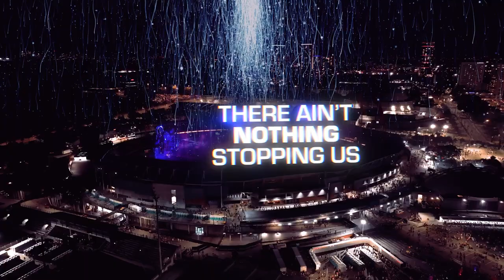Wildstylez & E-Life ft. Adriana Stone - Games Of Destiny (Knockout Outdoor 2024 Anthem)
I'm doing this out of promoting point of view only, I DO NOT take advantage of any kind of advertising or any sponsorship, I'm doing this mostly for FREE as a hobby! I act as a great fan of Hardstyle showing its greatness out to the world!